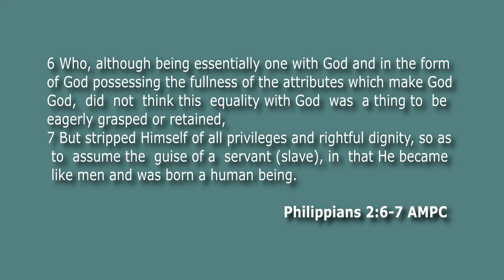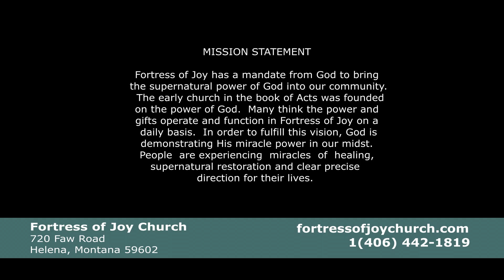Introducing God's word revealed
Join Pastor Jerry as he shares the life changing truth of God's Word.